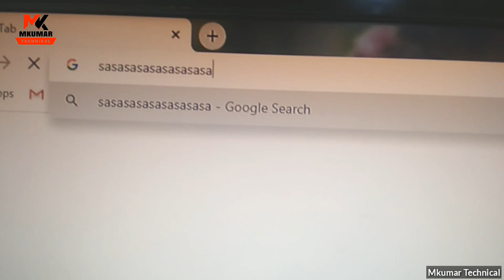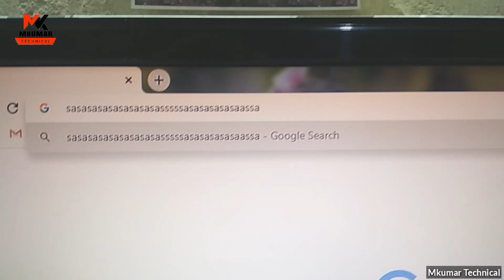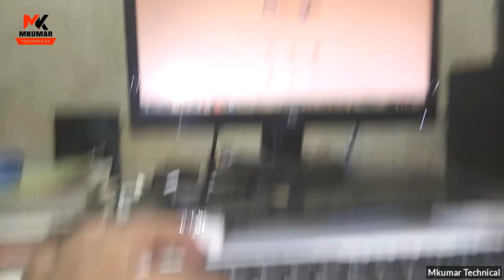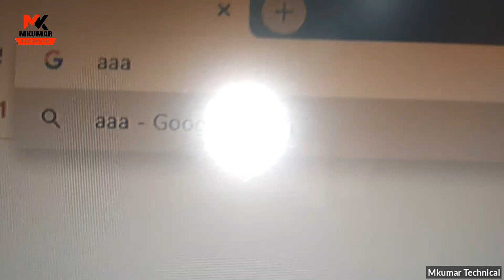How to Repair a Keyboard Problem | DIY Solution at Your Home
(A) Button Problem and (S) Button Automatic click.

How to repair keyboard button program Solution at your home

7 Segment display Bye Now

Arduino_ Unboxing and Try Arduino Example.